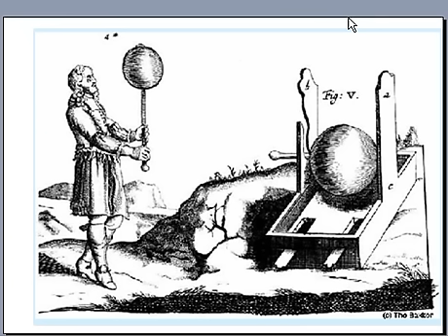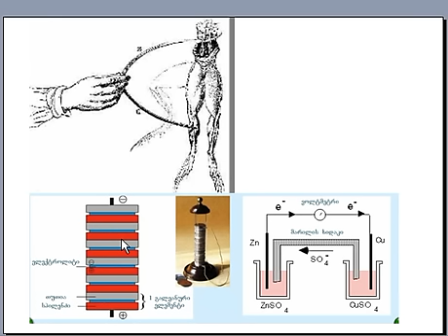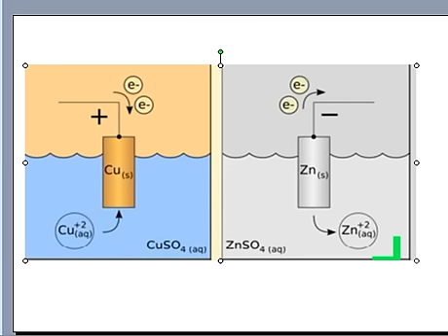ქეთევან კუპატაძე, "ქიმია-1" 5 (1)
ქეთევან კუპატაძე: "ქიმია-1": ლექცია 5. ელექტროლიტური დისოციაცია (ნაწილი 5)